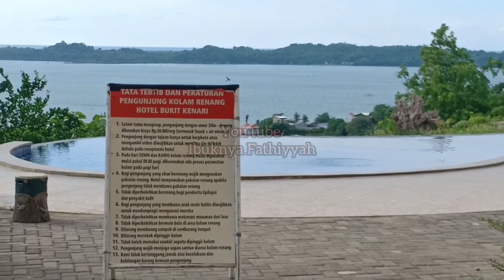Review Hotel yang cocok buat Keluarga di Pare-Pare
Bismillah

Assalamualaikum

liburan kemarin pada kemana nih ??

kemarin kami sekeluarga habiskan liburan di kota Pare-Pare, Sulawesi selatan, kami nginap di hotel bukit kenari cocok sekali untuk keluarga apalagi pemandangan yang menghadap ke laut dan suasan alamnya pun dapat karena di atas gunung.

untuk harga sangat pas di kantong hihihihihihi
diliat2 aja dlu videonya siapa tau berminat

videonya hanya sebatas memperlihatkan suasana meskipun tdk keseluruhan, soalnya saya fokus liburan 😄

selamat menyaksikan